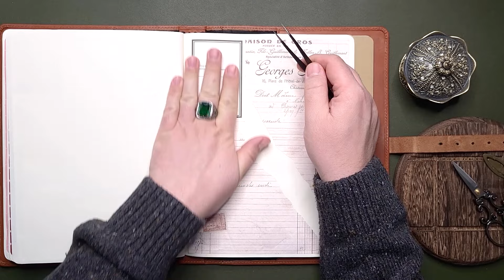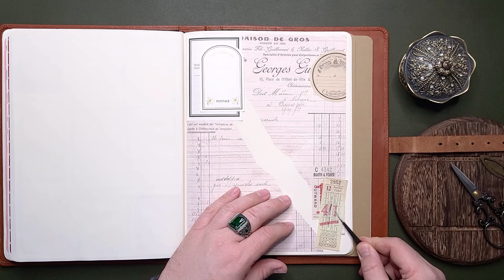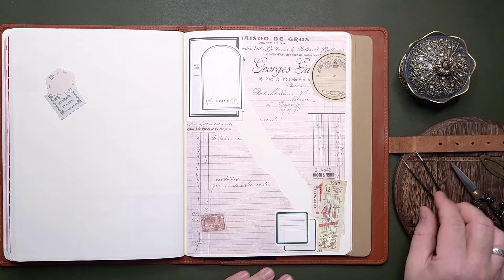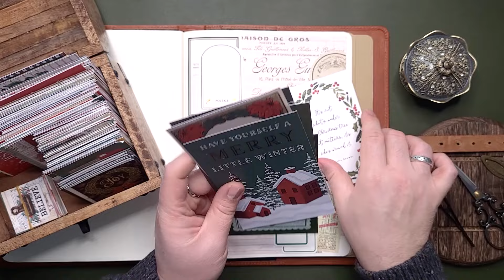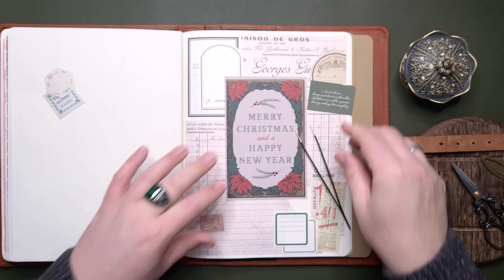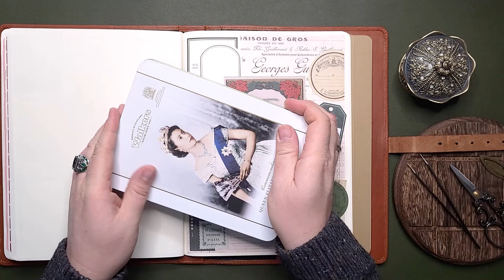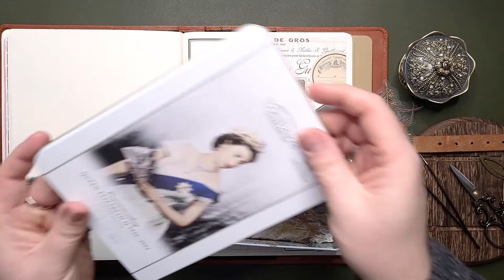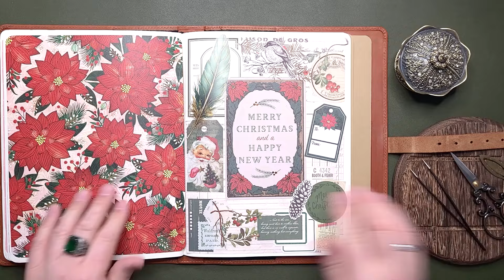Poinsettia Flowers - Journaling ASMR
This video focuses on Christmas imagery.  Watch and listen as I assemble pages in my Christmas Junk Journal.  ASMR Junk Journal Journaling and Scrapbooking with a holiday and Christmas theme.  Vintage paper and stickers, card stock, ripping, tearing, and tape sounds.  Background relaxing sounds and noise for sleep.